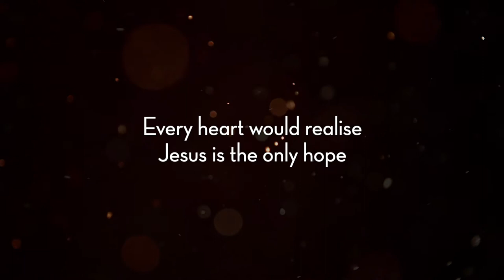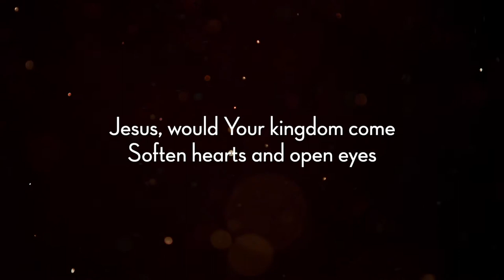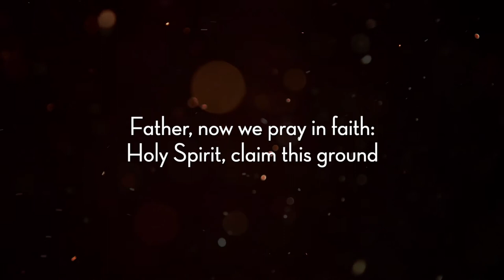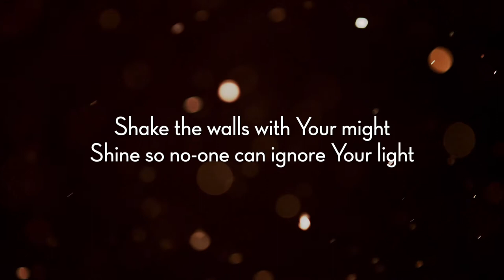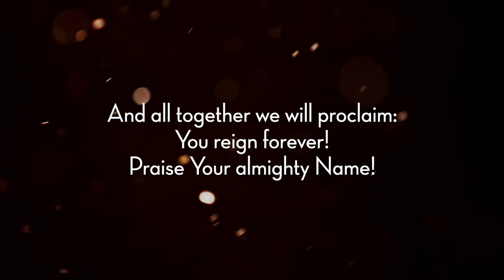Song for the City - Andy Clark & Northgate Music (lyric video)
‘Song for the City / Lord You Know This Place by Name' written by Andy Clark.

Performed by Andy Clark & Northgate Music
Mixed and Mastered by Matt Osgood (worshipsongrecording.com)

Lord, You know this place by name
Shaped and formed it in Your love
We are not here by mistake
You have got a plan for us

Father, may this city rise
Stand to worship You alone
Every heart would realise
Jesus is the only hope

Sovereign Lord, oh we pray:
Show Your power to the world today
Shake the walls with Your might,
Shine so no-one can ignore Your light
We want this city to bow its knees
And come to worship the King of kings
And all together we will proclaim:
“You reign forever! Praise Your almighty Name!"

Jesus, would Your Kingdom come,
Soften hearts and open eyes
Every soul redeemed and won
Knowing You are truth and life

Father, now we pray in faith:
Holy Spirit, claim this ground
Let these streets declare Your praise
Jesus, let Your name resound!

We want this nation to bow its knees